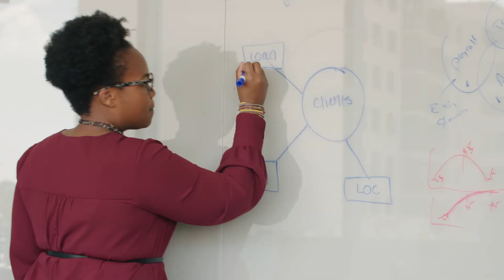Careers at Rapid Finance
It’s not just a job. It’s a mission. We’re a high-energy team, working together to help small businesses grow and make a positive impact on the communities they serve.